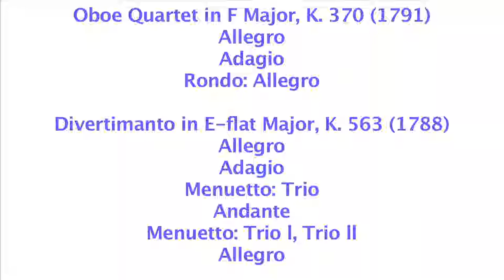20180831 Pent 21st Mozart Festival